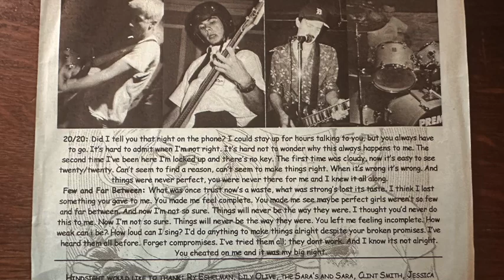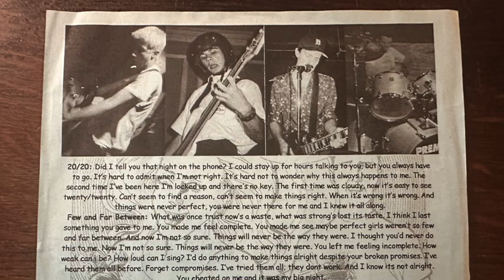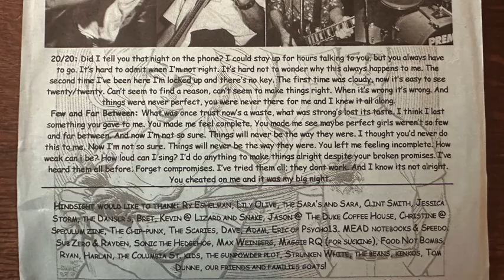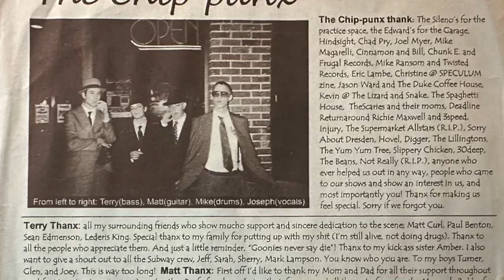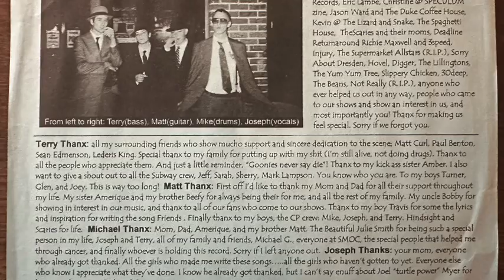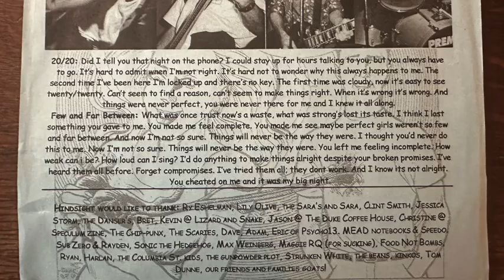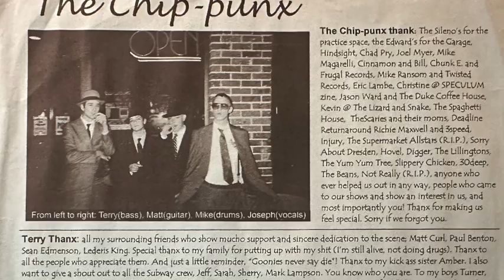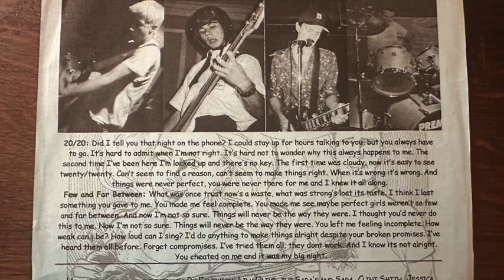The Chip-Punx / Hindsight - Split 7" 1998 [North Carolina Melodic Punk / Skapunk]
This is a new one for me, I mean it's from 1998, but I've never heard of either band. I bought this thinking Hindsight was a different band, but this turned out to be a rad pick-up nonetheless, and I will assume most are you guys are unaware of both bands too, so excited for you to check it out.

The Chip-Punx were a punk/ska band active in the late 90's and based out of the Goldsboro, NC area.

Hindsight was more of a pop punk band out of the Raleigh, NC area, that seemed like a short-lived late 90's band.

A1  The Chip-Punx– Friends (00:00)
A2  The Chip-Punx– Nine (02:31)
B1  Hindsight – 20/20 (05:32)
B2  Hindsight – Few And Far Between (07:44)